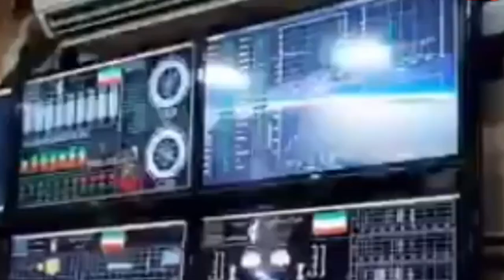Today International News june'12 | BAC World News | একহচ্ছে ইরান-রাশিয়া